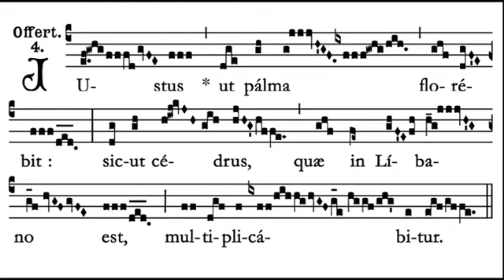OFFERTORIUM - Justus ut palma florébit - Nativitate S. Joannis Baptistae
Nativity of St. John the Baptist

Justus ut palma florébit: sicut cedrus, quæ in Líbano est, multiplicábitur.